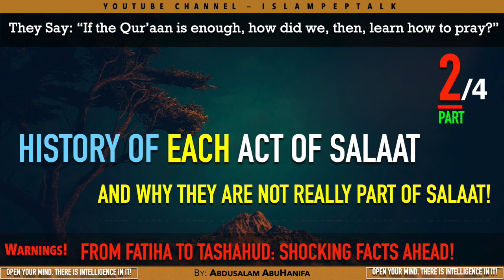Is What We Do in Salaat From the Qur'aan, or is it Not? - 02 of 4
Assalaamu Alaikum.

It is taken that when we raise to perform our Salaah, we say Allaahu Akbar, then perform some form of Du'aa then read the Faatiha, then make Ruk'u and say what we say in it and then we carry on our Salaat mechanically as we always do.

The Question is then, is what we do in our Salaah part of what Allaah wants or is not? If the answer is 'Yes!' then where does Allaah say it in the Qur'aan and if the answer is 'No!' then why are we doing it and more importantly, if it is Sunnah, then where did the Messenger of Allaah get it?

We all know that the Job of the Messenger is made up of the 3 duties. Yes, 3 duties not more than that:

- He is a Warner for the bad people,
- He is a Bringer of Good news for the Good people
- He is ordered to follow the Qur'aan very closely!

These 3 functions represent the Messenger's Job Description issued by Allah to him in the Qur'aan. As you can see, Allaah didn't make His Messenger a Legislator [as is generally and mainly presented]; therefore, anything and I mean 'anything' the Messenger does must have its roots in the Qur'aan and this takes us back to the original point: "Is What We Do In our daily Salaat taken from the Qur'aan, or is it not?"

This talk of 4 parts will go explain and in great details each and every act we perform in our daily prayers, why it is part of our Salaah or what it is not.

You will be surprised about a lot of things. Things we do in our Salaat that are not essential and not even needed for the authenticity of our Salaah. Then it becomes clear that the Messenger himself couldn't have done them since those things have no roots from the Qur'aan, yet our Islaamic men of religion, [Scholars, Sheikhs, etc...] claim that our Salaah is so detailed that if you missed anything from it or the Sunnahs in it, you are doomed and your Salaah is not accepted!

Are they speaking the truth? This talk answers.

Abdusalam.